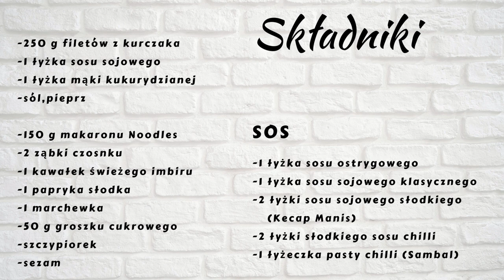Noodles z kurczakiem!!!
Pomysł szybki obiad lub kolację z kuchni azjatyckiej. Makaron noodles z kurczakiem,warzywami i mieszanką sosów.
Zapraszam!!!